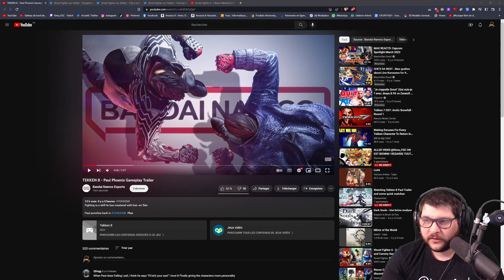Une bien belle coupe (non) 👱🏻‍♂️- TEKKEN 8 (Paul Gameplay Trailer)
On react' au nouveau trailer de Paul Phoenix.